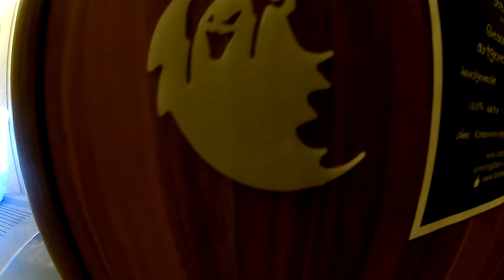Happy Halloween 2017